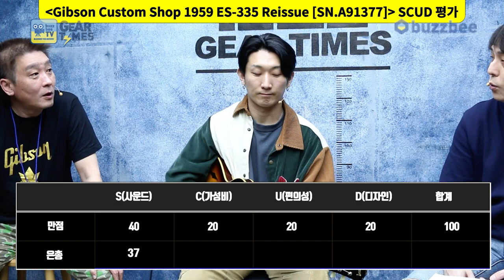[GearTimes 3208회] 깁슨 Gibson Custom Shop 1959 ES 335 Reissue [SN.A91377]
깁슨 Gibson Custom Shop 1959 ES 335 Reissue [SN.A91377]

0:00 오프닝
1:40 스펙(Spec)
3:08 사운드 테스트 (Sound test)
9:11 시연 (Demo)
10:26  한줄평
11:08 점수